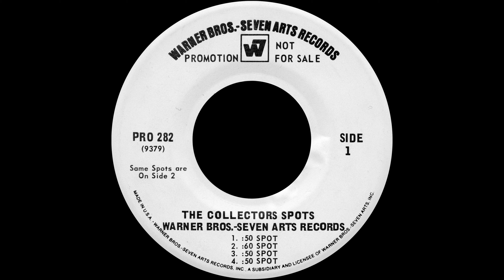The Collectors - Radio Spot #4 for debut LP (1968)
One of the four radio spots for the debut Collectors LP on Warner Bros.-Seven Arts, with an excerpt from "What Love (Suite)".